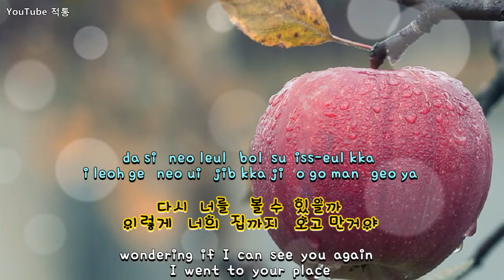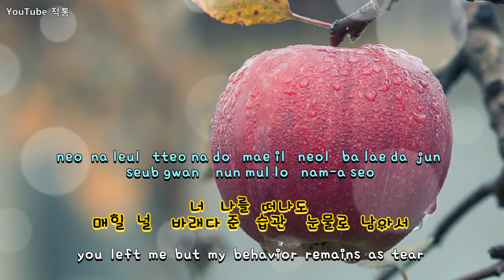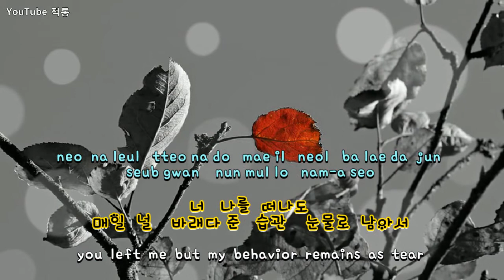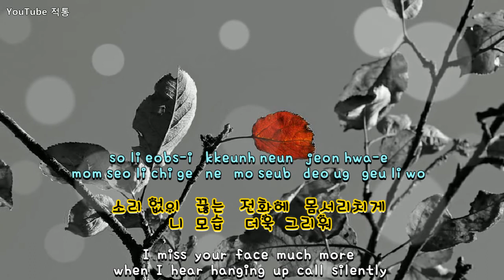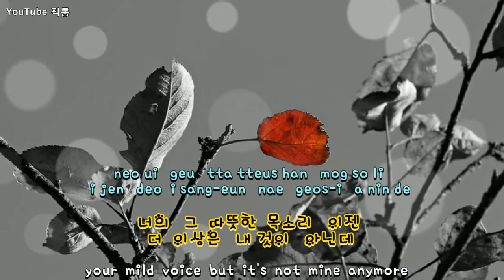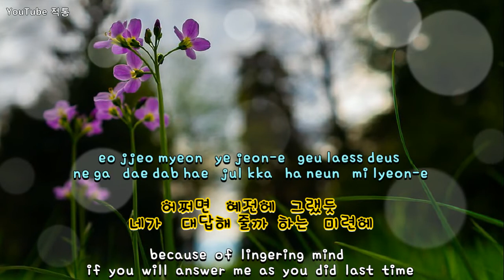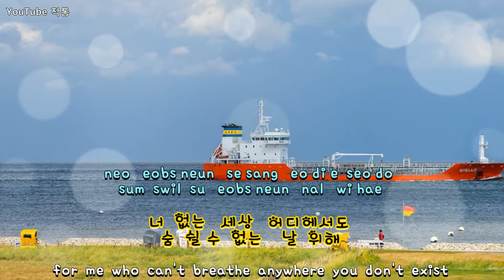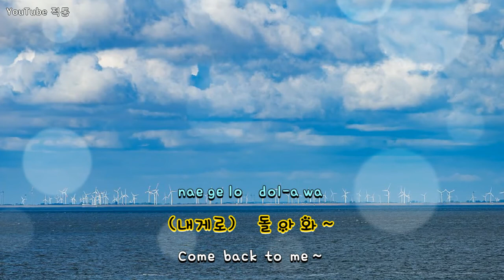kpop [8090] 중독된 사랑 (Addicted Love)- 조장혁 (Cho, Jang Hyuk) [Eng sub]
중독된  사랑

Addicted  Love

- 조장혁  Cho, Jang Hyuk

작사 - 조은희,   작곡 - 조장혁
Lyrics - Cho Eun Hee,
Composition - Cho, Jang Hyuk